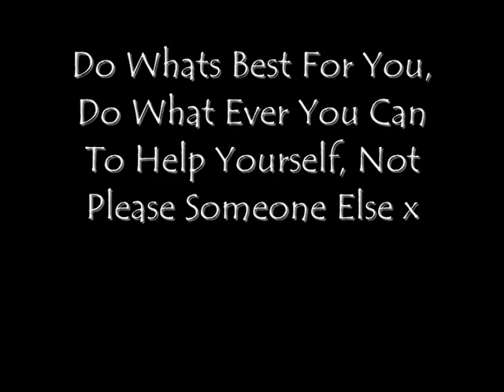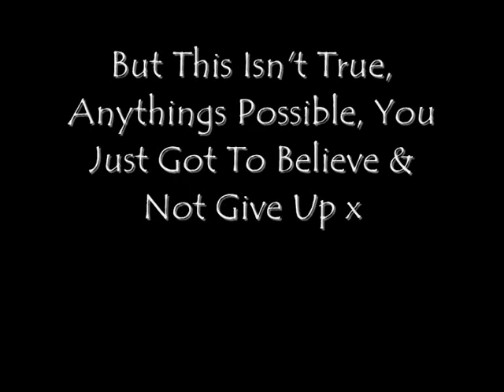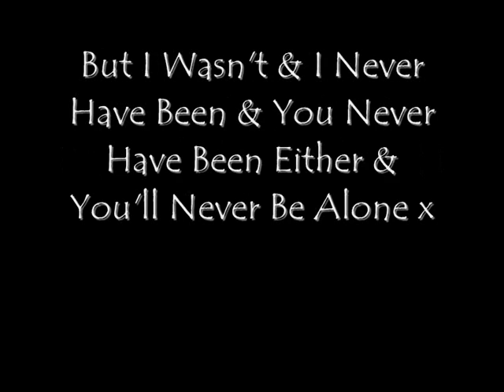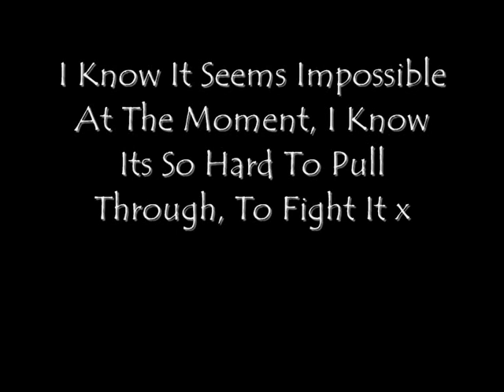Emetophobia - We Can Be Free